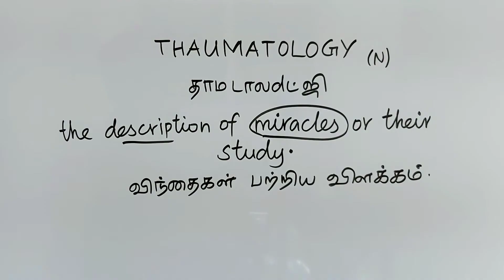THAUMATOLOGY tamil meaning/sasikumar